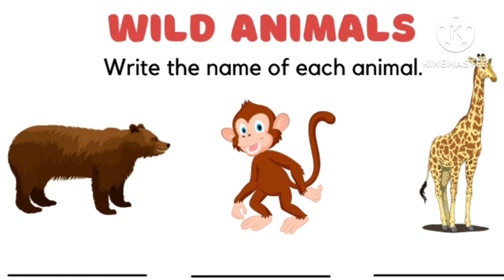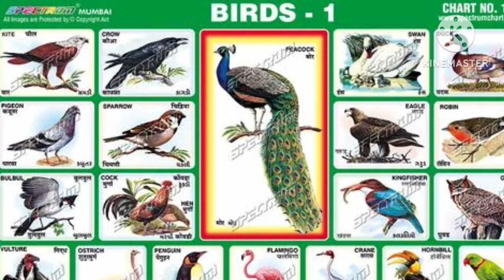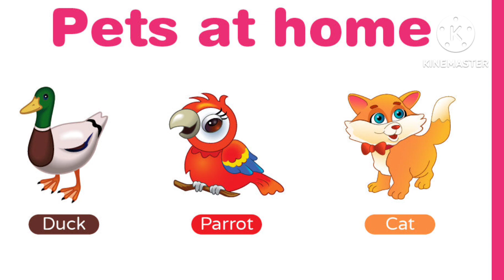old macdonald, old macdonald had a farm, old mcdonald, old mcdonald macdonald had a farm e-i-e-i-o